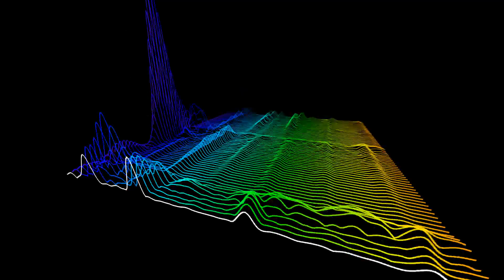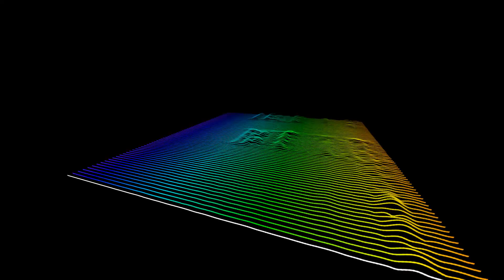【L-tone 86】拝啓シーケンサー【Len Kagamine】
L-tone

📢 L-tone albums are now available on bandcamp.com. 📢

岸本悠太 Yuta Kishimoto